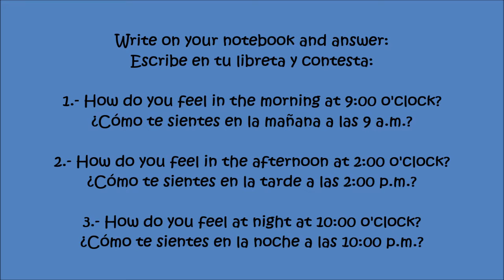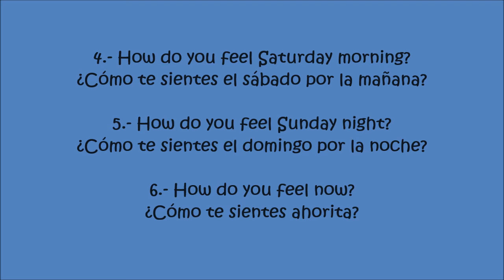SAL VD 1 S3 Cierre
Bloque 4.2; 1° Primaria; Sesión 9